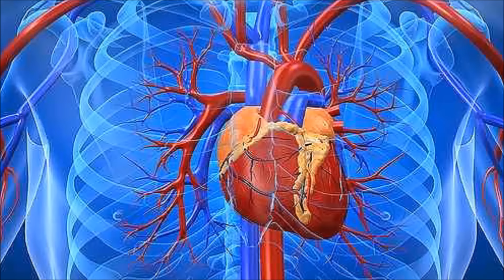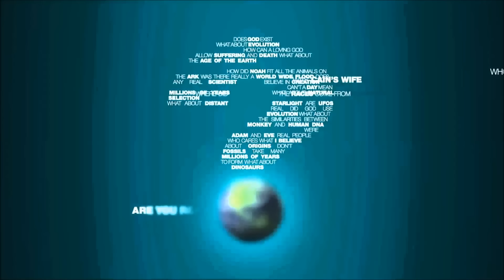Evolution by Life MC (phi-life cypher)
Here Life takes a look at the arguments of the universe, and with 23/09/2015 (Doomsday?) looming it really is must here material. music